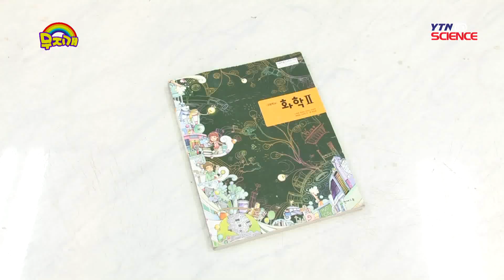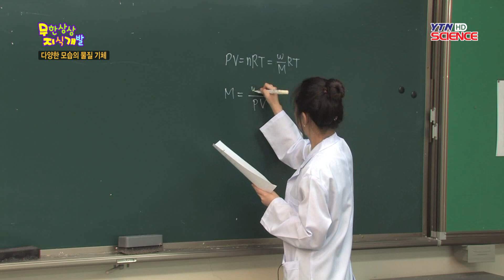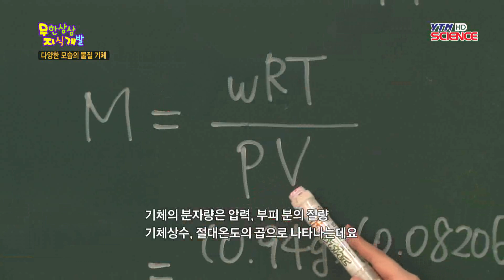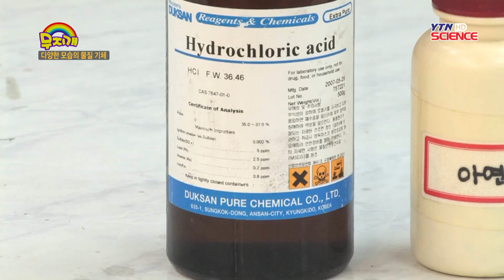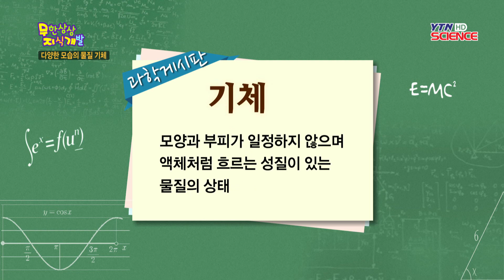[교과서 속 숨은 과학 찾기] 다양한 모습의 물질 기체 / YTN 사이언스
오늘의 교과 키워드는 다양한 모습의 물질 '기체'!우리 주위에 다양한 물질은 고체, 액체, 기체라는 세 가지 상태로 존재합니다.이중 눈에 보이지 않는 기체는 어떤 성질을 가지고 있을까요?오늘은 다양한 실험을 통해 여러 가지 기체의 성질에 대해 알아보도록 하겠습니다.